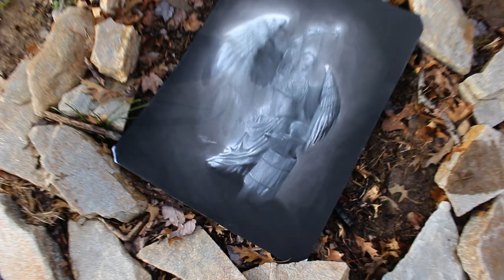Let's DESTROY Some ART! (and make some NFTs)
In a complete shift from everything you see on this channel, here I explain what NFT artwork is and how you can own some NFT's made by me. NFT stands for Non-Fungible Token. It's not exactly a cryptocurrency like Bitcoin or Ethereum, but it can increase in value over time like traditional artwork. I destroyed this artwork in order for it to become permanent on the Ethereum blockchain.